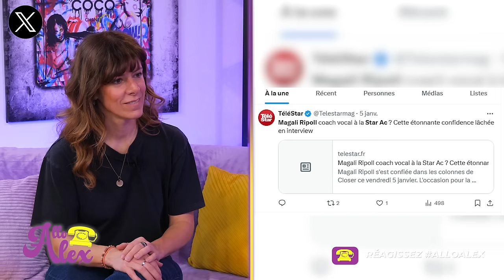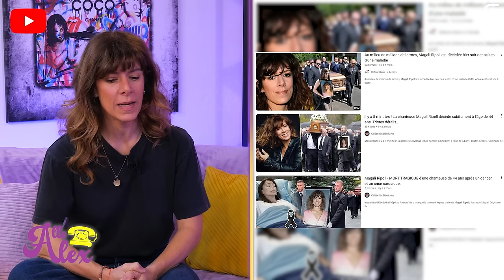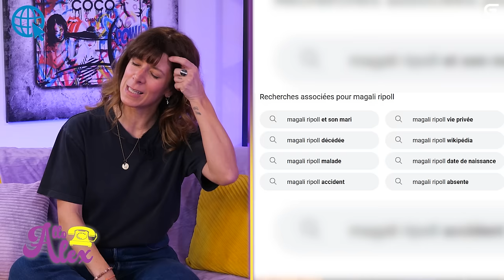Allo Alex - Magali Ripoll : Annonce de sa m *rt, Galères d’argent, Nagui, Hanouna, Moquée par Combal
Les critiques de TPMP, les moqueries de Camille Combal, ses rapports avec Nagui, ses projets avec le groupe France Télévision, sa vie de maman surbookée, ses galères avant la célébrité… La chanteuse de « Noubliez Pas Les Paroles » depuis 2007 devenue star aux côtés de Nagui se confie !

Aux détour des applications qu’elle utilise le plus, Magali se confie sur différents aspects de sa vie et de sa carrière.

Grâce à Alexandra Roost, la chanteuse de « Noubliez Pas Les Paroles » tombe le masque, ou plutôt le smartphone !